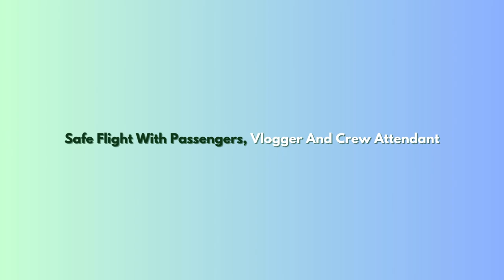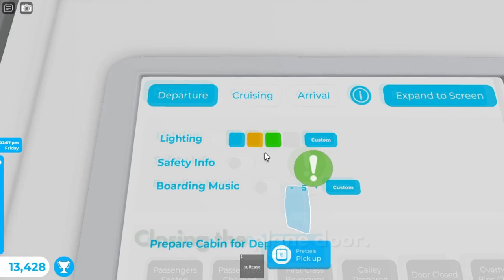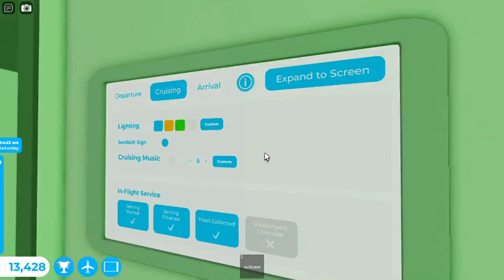Vlogger Flight And Police Sas Scandinavian Airlines Airbus A320 Robloxian RBX To Los Angeles LAX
Hey Everyone. Today i will be working as a attendant with airbus A320. This one is Scandinavian Airlines. It did takeoff from Robloxian at night and landed at morning to Los Angeles. It was many planes at both airport. One was ERJ-145, Air New Zealand Boeing B777, British Airways Boeing  B777, Spirit Airlines and the Scandinavian Airlines Airbus A320. Did served some meals and drinks at both class. It parked at gate. It came a police and vlogger. Did showed you this plane at both airport and this one is with sounds at airport and cabin.

Plane Name: Sas Scandinavian Airlines

From: Robloxian RBX

To: Los Angeles LAX

Flight Time: 1 Hour And 17 Min

Pilot Name: Jake

Co-Pilot Name: Olivia